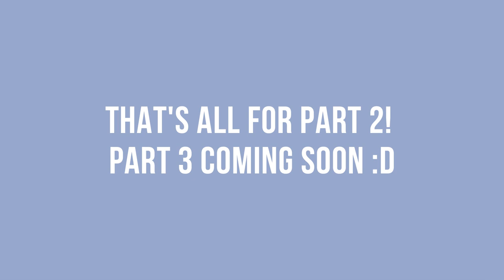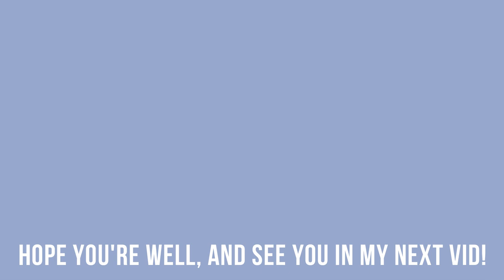Study Abroad w/ Steph | Cáceres‎, Spain | Part 2 VLOG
I was in beautiful and peaceful Cáceres‎, Spain (part of the Extremadura region) for a few days as part of our program excursions! We ate LOTS of tapas, visited a museum, and went to a goat farm. They were so cute, wow.

Thank you so so much for watching, and I can't wait to see y'all in my next video!

"Though you have not seen him, you love him; and even though you do not see him now, you believe in him and are filled with an inexpressible and glorious joy, for you are receiving the end result of your faith, the salvation of your souls." - 1 Peter 1:8-9